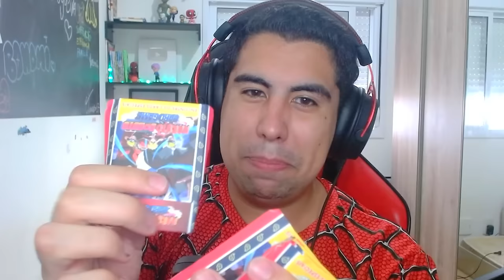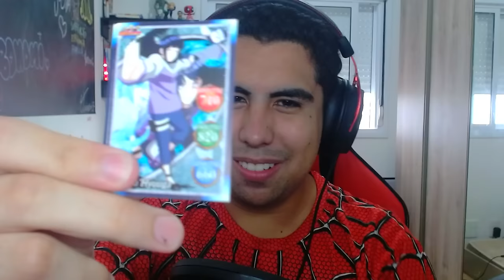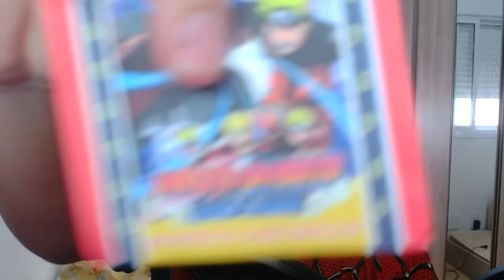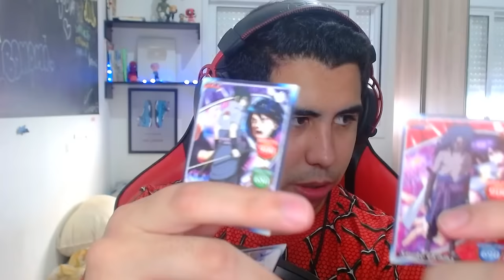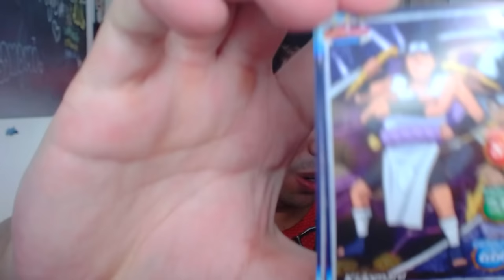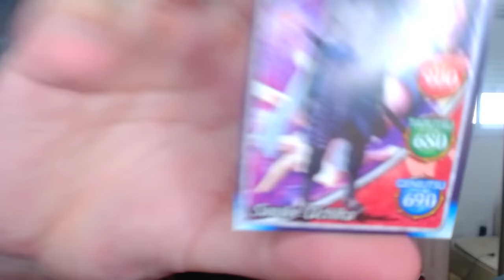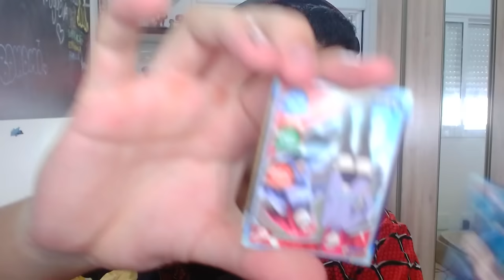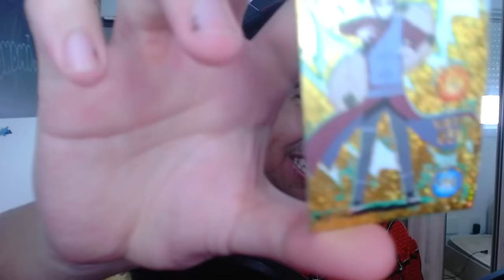AS CARTAS ESCOLHEM MEU TIME no NARUTO STORM CONNECTIONS!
No vídeo de hoje vamos jogar o modo online do Naruto Storm Connections porém, cartas vão escolher o meu time.